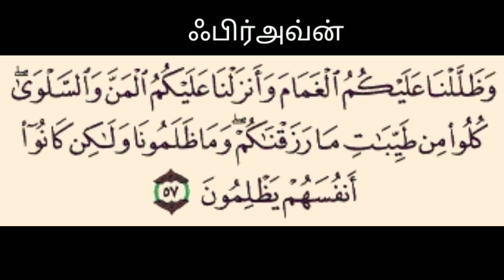மேகம் நிழல் கொடுத்த அதிசயம்